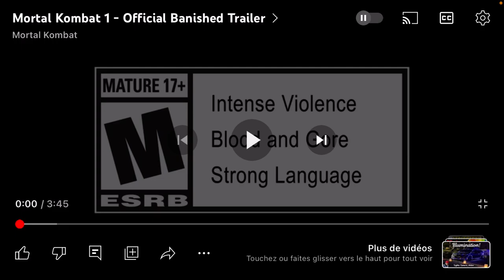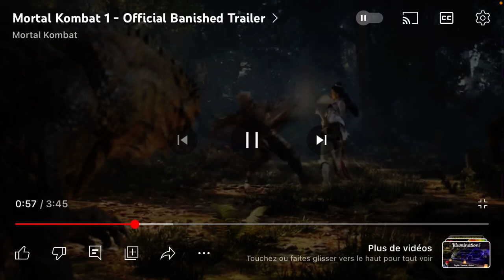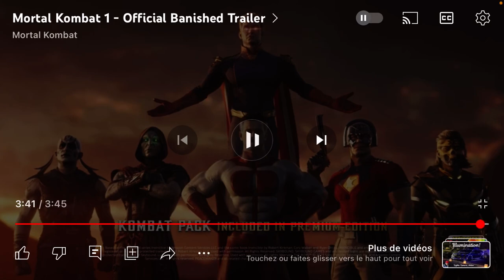Mortal Kombat 1 Banished Trailer - Vidéo Réaction en Français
En fin de semaine pendant EVO on avait droit à un nouveau trailer pour Mortal Kombat 1.
On le regarde et on réagit à froid dès la 1ère écoute !